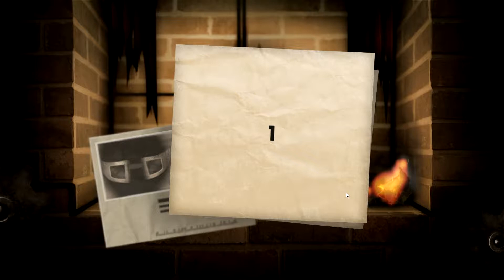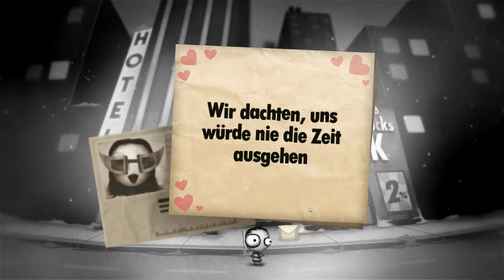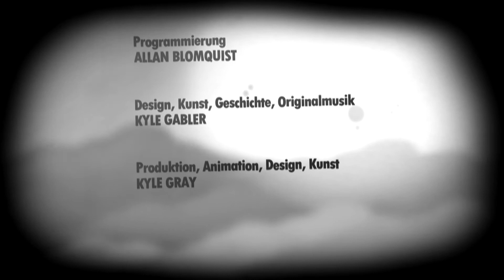Let's Play Little Inferno #13 FINALE [Schweizerdeutsch/Full HD]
Brennen sollst du, in der Hölle schmoren und dabei Wärme und Licht spenden.
Für lustige Kombinationen wollen wir natürlich auch Belohnungen erhalten. :D